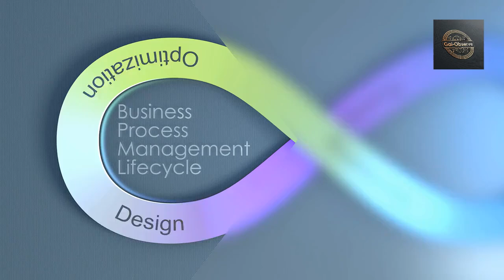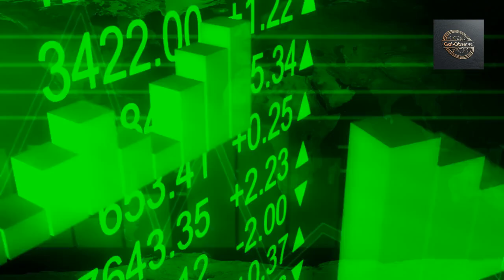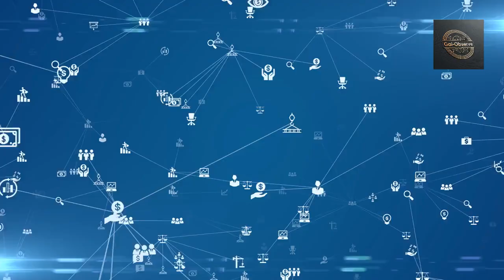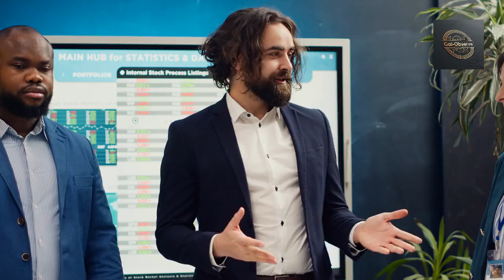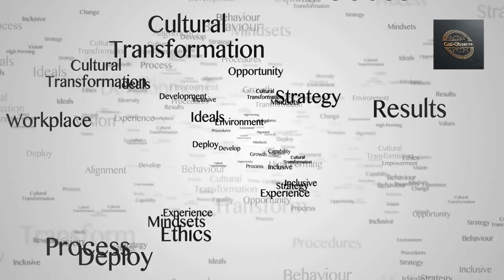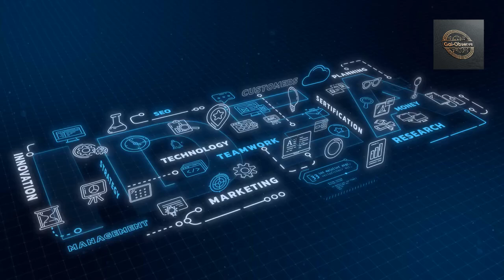Foundation of Quantum Enteprises - Episode 1